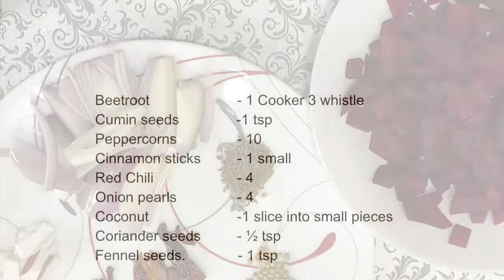பீட்ரூட் மசாலா | Beetroot masala .. Tamil Recipe !! Vid # 67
Ingredients:
Beetroot  - 1 Cooker 3 whistle
Cumin seeds        -1 tsp
Peppercorns   - 10
Cinnamon sticks - 1 small
Red Chili  - 4
Onion pearls  - 4
Coconut  -1 slice into small pieces